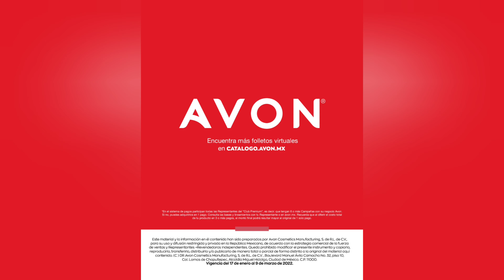Avon Folleto especial "Rutina de Belleza" Campaña 4 & 5 , 2022.